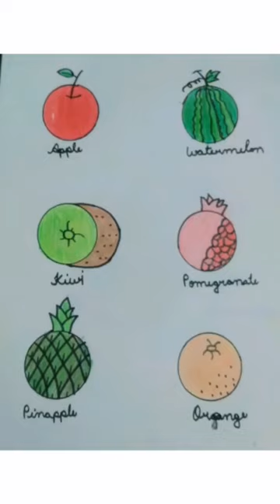How to draw fruit ap ple#watermelon#kiwi